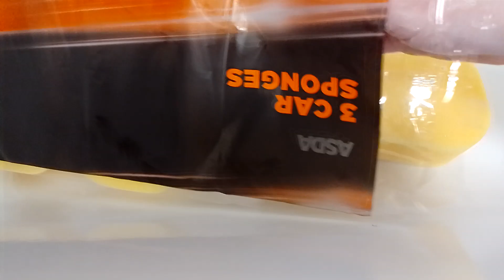[ASMR] Unpacking and breaking new car spongebob 3 lush soft sponges and neon floor cleaner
this was super satisfying. unpacking and Playing with new super soft yellow car sponges and a cool neon lovely smelling lemon industrial floor cleaner.